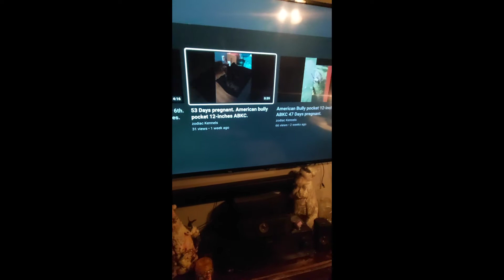How l feed my puppy.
Follow me all Instagram at
Zodiac_414_bullys